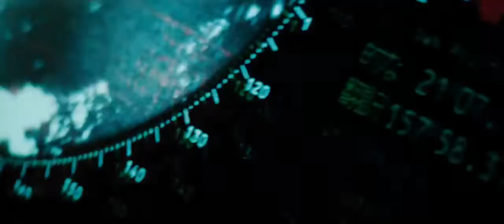Battleship 2012 Official HD Trailer Debut